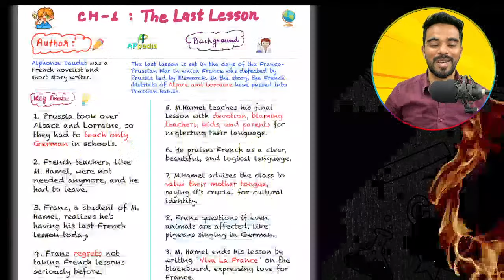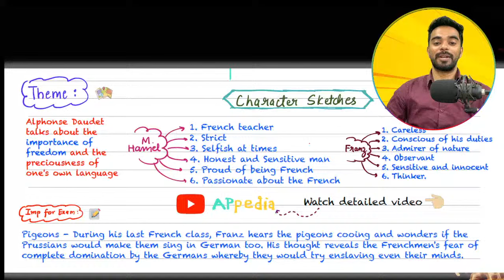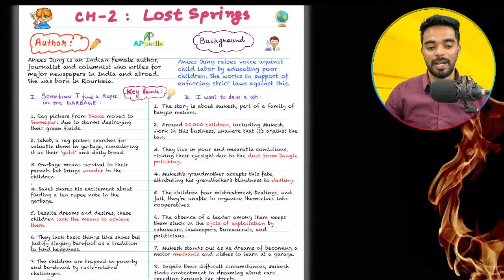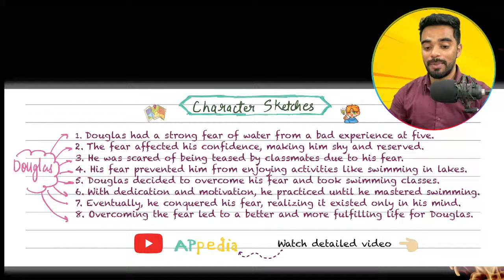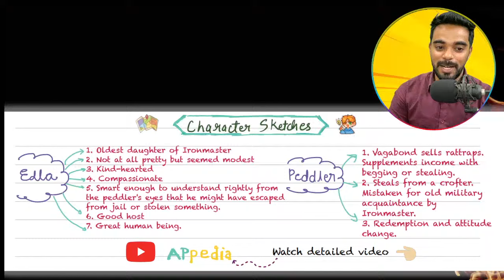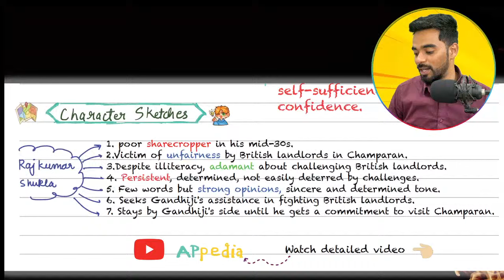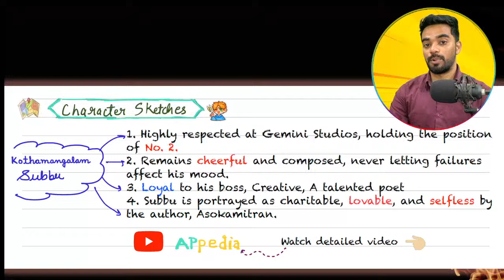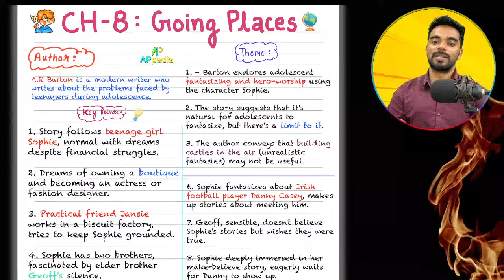1 Shot of Flamingo from 1 Page short Notes | LIVE Stream | CBSE Class 12th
Complete English Class 12 : English Class 12 - Brahmastra